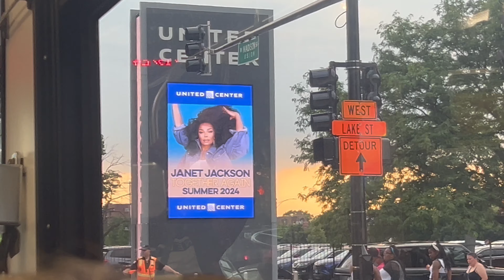Janet Jackson - Together Again Tour in Chicago (VLOG)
Hey everyone,
This past Wednesday, June 19th 2024 I got to see Janet Jackson's Together again tour for the second time at the United Center in Chicago, Illinois!

I recorded some Highlights throughout the night including some from Nelly's set.